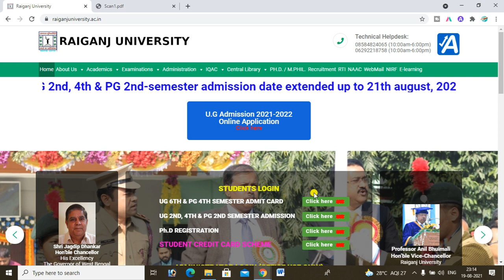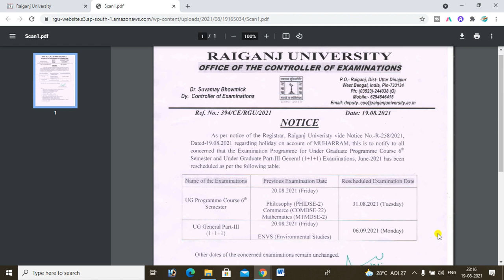Raiganj University Examination Postponed Notification Regarding Muharram.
Raiganj University Examination Postponed notification regarding Muharram. | Raiganj_University Examination Postponed notification regarding Muharram.